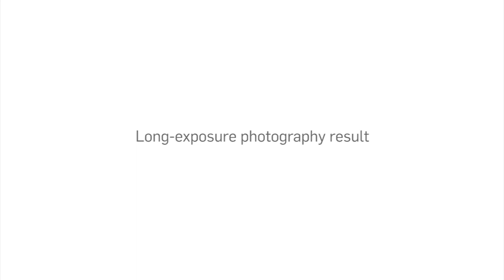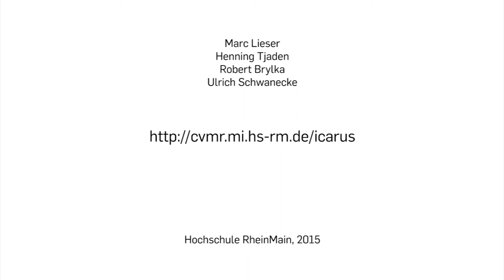Quadrotor Light Painting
This video shows the emergence of a long-exposure photography. We use our multirotor control system ICARUS to generate a long-exposure photography showing the CVMR logo.